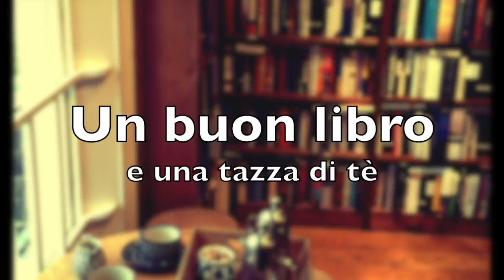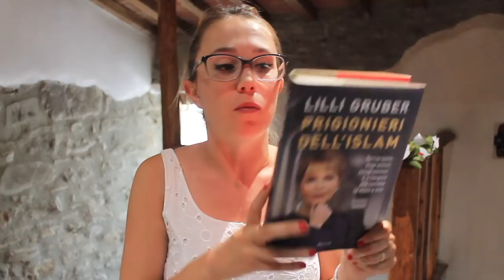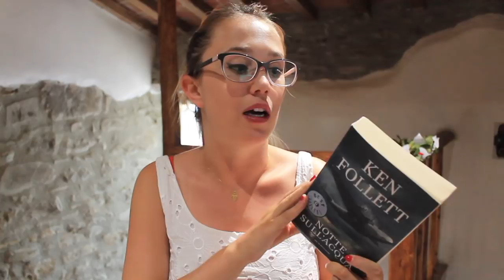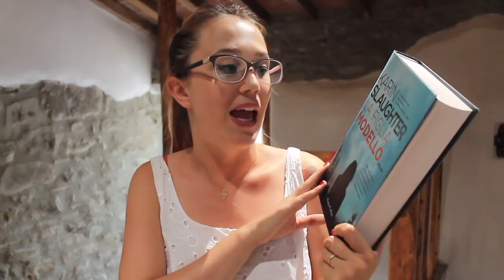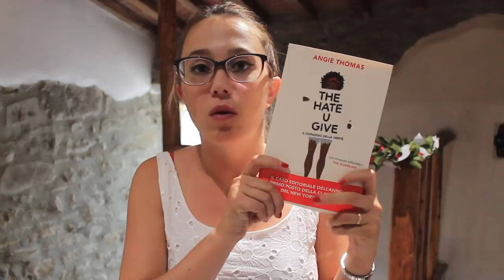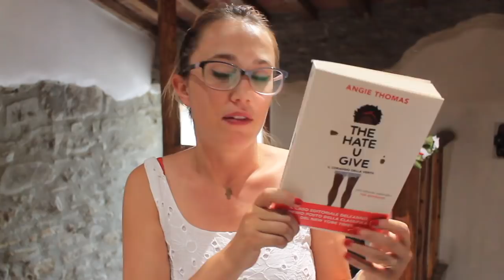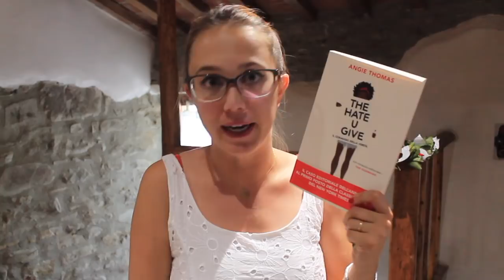Libri che devo ancora leggere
Libri citati:

- Teutoburgo (V. M. Manfredi)

- Prigionieri dell'Islam (Lilli Gruber)

- Il domatore di leoni (Camilla Lackberg)

- La repubblica dell'immaginazione (Azar Nafisi)

- Notte sull'acqua (Ken Follett)

- La figlia modello (Karin Slaughter)

- Sette Sorelle (Lucinda Riley)

- The hate you give (Angie Thomas)